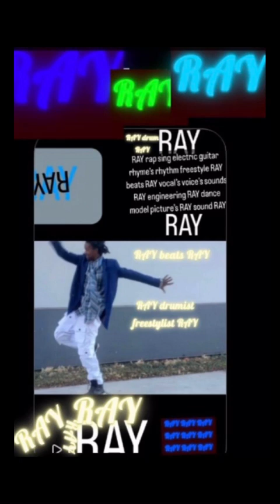RAY freestyle rap sing electric guitar dancerhymeswordsvocals RAYbeats engineering RAY studios house